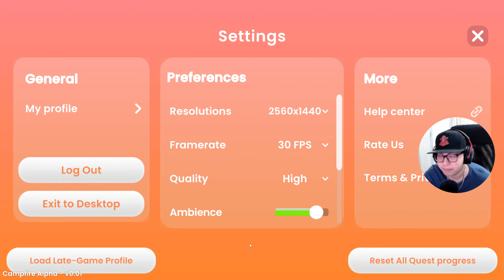WE CAN ACTUALLY TALK TO THE NPCs! | Campfire Cozy Friends Preview | WISHLIST NOW!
Welcome to an exciting first look at Campfire Cozy Friends! In this 43-minute gameplay preview, I explore the early access demo of this charming new cozy game, Campfire: Cozy AI Villagers. Join me and my bestie/girl Cazmanta as we dive into the island life, meet adorable NPC villagers, and experience all the cozy activities you love—fishing, foraging, mining, and more! 🏕️✨

Throughout the video, we discuss the standout feature of this game—interactive AI villagers who engage in meaningful conversations! If you enjoy cozy simulation games with relaxing vibes, you’ll definitely want to keep an eye on this one. We had a blast playing and highly recommend wishlisting Campfire Cozy Friends on Steam to stay updated on its development.

🌟 *Features in this video:*
🔹First look at Campfire Cozy Friends early access demo
🔹Gameplay exploration: foraging, fishing, mining, and questing
🔹Interactions with cozy AI villagers
🔹Fun commentary and reactions from Cazmanta
🔹Our thoughts and hopes for the game's future (Xbox port, anyone? 🎮)

If you're into cozy games like _Animal Crossing, Stardew Valley, or Dinkum,_ this might be your next favorite game!

🔴 Watch until the end to enjoy all our funny moments!
👉 Don't forget to wishlist Campfire: Cozy Friends on Steam if you enjoyed the demo

Timestamps:
00:00 - Introduction to the Game
03:50 - First Quest with Fred
09:10 - The Riddle of Metal
13:45 - I got DISTRACTED LMAO
14:55 - Customizing My Character
19:40 - Finally Back to FRED
22:50 - Fishing for the First Time!
27:30 - Caz would play this Game!
29:35 - Delivering the Treasure!
33:10 - Building the Bakery
35:55 - Wheel of Fortune SPINNING!
42:20 - Closing Thoughts & Wishlist!

📅 *Stream Schedule:*

Video Content released almost DAILY!

Turn off Ad-Block when watching Streams and Vids!